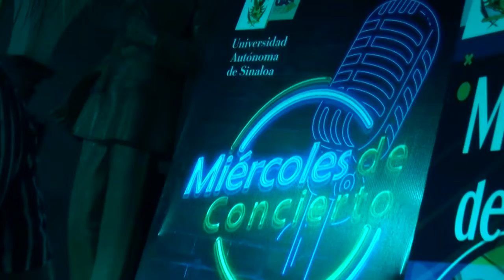Once años del Miércoles de concierto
Con la participación de Just Firends Jazz Band, el programa de la Coordinación General de Extensión de la Cultura, celebra su onceavo aniversario en el gusto del público que cada semana disfruta de la buena música.